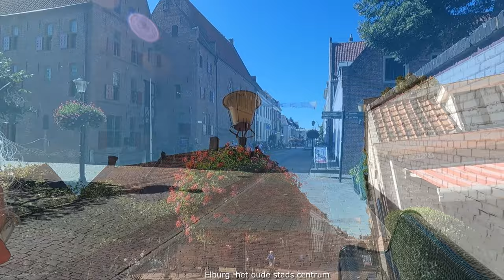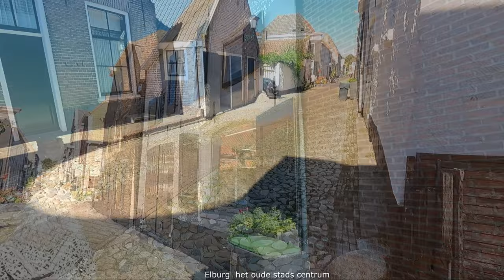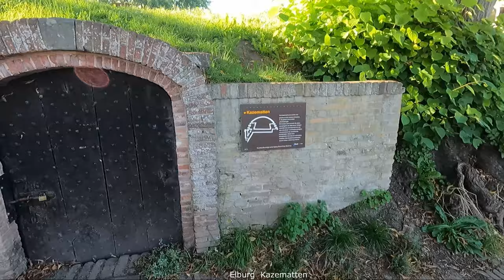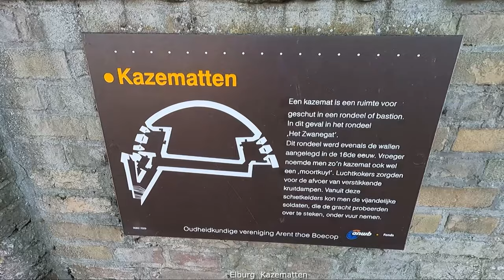Elburg september 2023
Elburg is een Hanzestad in Nederland. Het is gelegen aan het Veluwemeer en het Drontermeer in de provincie Gelderland, en is de hoofdplaats van de gemeente Elburg. De stad Elburg is vooral bekend vanwege haar middeleeuwse vesting met een nagenoeg volledig recht stratenplan. In 2021 telde de plaats Elburg 12.275 inwoners.[1] De oostelijke nieuwbouw van de stad en het dorp Oostendorp zijn aan elkaar vastgegroeid, net als de buurtschap Nieuwstad met de woonwijk Molendorp.
Geschiedenis:
Ooit was Elburg een vissers- en handelsplaatsje dat rechtstreeks op de Zuiderzee uitkeek en bestond uit een lintbebouwing rondom de huidige Ellestraat en het verlengde daarvan. Elburg en haar vrijheid waren onderdeel van het oude Doornspijk. Een charter van graaf Floris V van Holland van 27 maart 1291 is de oudst bekende schriftelijke bron waarin voor het eerst over Elburg als stad wordt gesproken